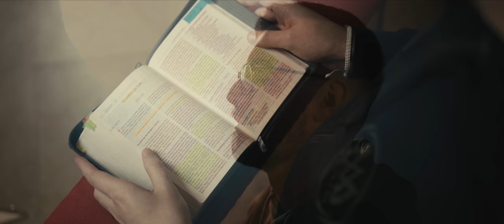Filip Panza – Marijo, zagrli me [Official video 2022]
S velikom vam radošću predstavljamo prvu marijansku pjesmu Filipa Panze! Ukoliko nekomu omogući obnoviti ili ponovno uspostaviti odnos s našom Majkom Marijom, doživjeti njezinu blizinu i snagu njezinoga zagrljaja, ispunila je svoju svrhu!

Marijo, Pomoćnice kršćana, moli za nas!

Veliča duša moja Gospodina i klikće duh moj u Bogu mome Spasitelju,
što pogleda na neznatnost službenice svoje: odsad će me, evo, svi naraštaji zvati blaženom.
Jer velika mi djela učini Svesilni, sveto je ime njegovo.
Od koljena do koljena dobrota je njegova
nad onima što se njega boje. (Lk 1, 46-50)

Glazba i tekst: Filip Panza
Aranžman: Ivan Škunca
Vokal: Filip Panza
Prateći i ambijentalni vokali: Iva Smojver
Klavir: Filip Panza
Viola: Martina Pustički
Električna i akustična gitara: Ivan Škunca
Bas gitara: Dario Sabo
Bubnjevi: Mario Klarić
Klavijature i programiranje: Ivan Škunca

Glazbena produkcija: Sound Station Studio, Zagreb
Mix i mastering: Ivan Škunca
Snimanje: Sound Station Studio, Zagreb, 2022.
Snimatelj: Ivan Škunca

Video produkcija: Nova Eva
Kamera i montaža: Br. Filip Vukina CRVC, Ivan Radiković
Fotografija: Br. Filip Vukina CRVC, Gabrijel Fabić

Lokacije snimanja: Župa Svete Mati Slobode na Jarunu, Hrvatsko nacionalno svetište Majke Božje Bistričke, Savski most te Župa i svetište Svetog Antuna Padovanskog u Zagrebu.

Posebna zahvala franjevcima konventualcima sa Svetog Duha i župniku fra Roku Bedalovu te Salezijancima Don Bosca s Jaruna i župniku don Damiru Stojiću što su omogućili snimanje videospota u prostorima svojih župa.

Hvala od srca svima koji su na bilo koji način dio ove pjesme, posebno ljudima koji su me molitveno pratili, na poseban način Evangelizacijskoj zajednici „Sveti Duh“.